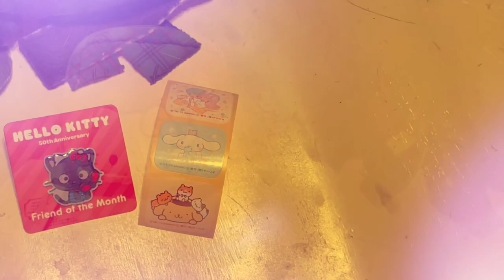what i purchased myself for my 23rd birthday.